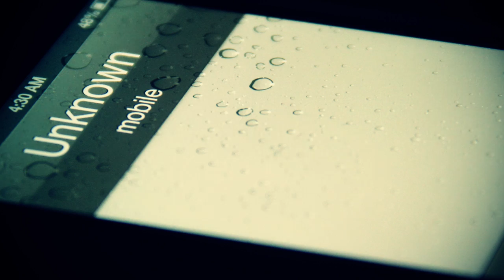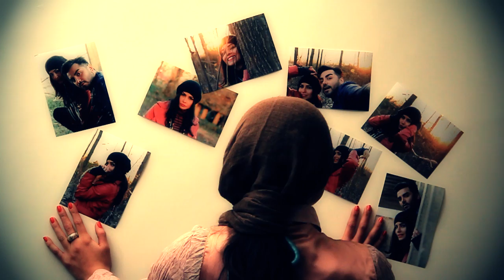Mehdi Izaddoost Faseleha 1080p